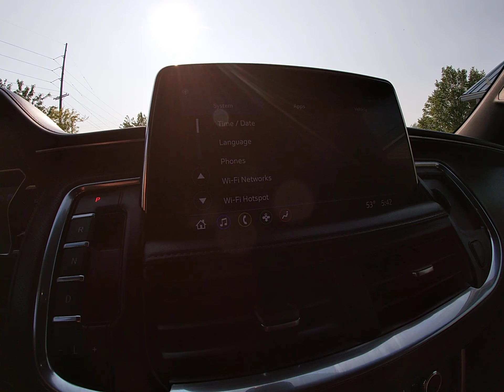2021 GMC Yukon SLT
One Owner from North Carolina.  Clean CarFax.  Well Maintained Yukon.   4x4 Loaded SLT.  Fully serviced and inspected in our shop.  We provide reliable and safe vehicles for our customers.  It comes with a 3 month, 3000 mile limited powertrain service contract at the advertised price.  Financing can be arranged. We sell quality vehicles. Our goal is to earn your business and keep it in the future. We are looking forward to hearing from you. A free Carfax for this vehicle is available, by clicking on the CarFax icon on our website.